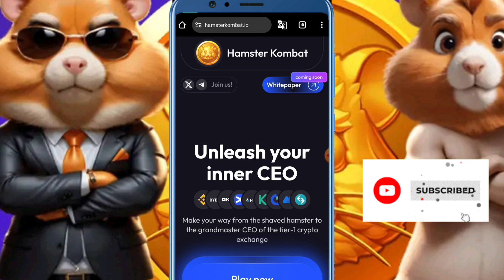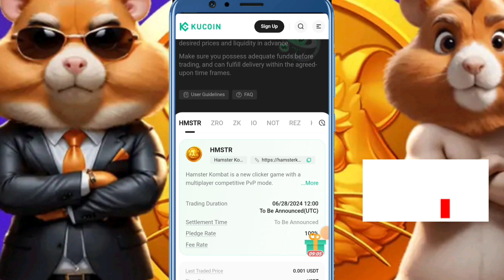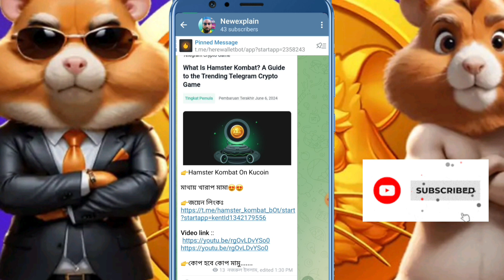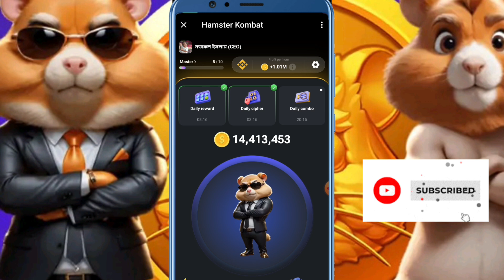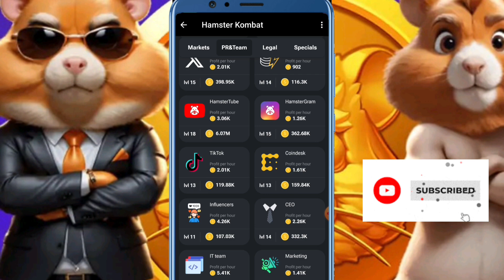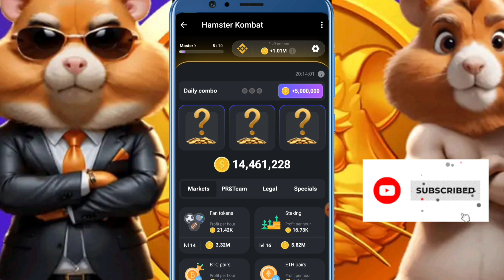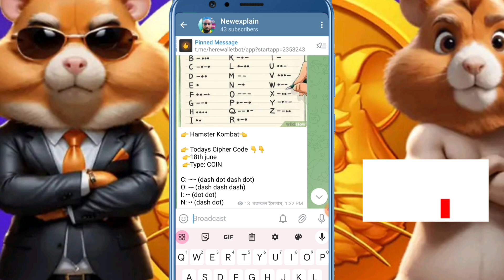Hamster kombat Big Update | Profile Per hour 1 click 1 million | Hamster Kombat ভুল করলে পেমেন্ট মিস